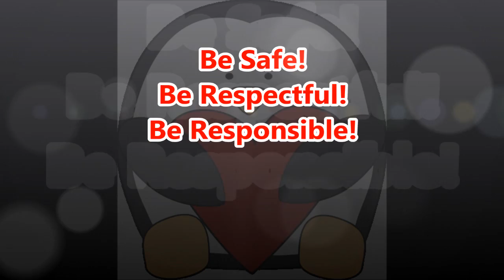11 13 2015